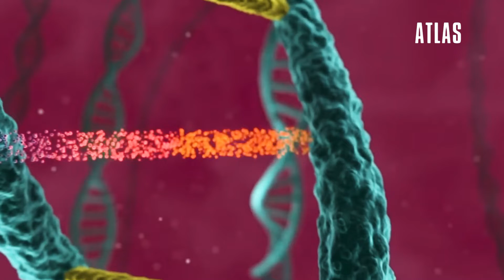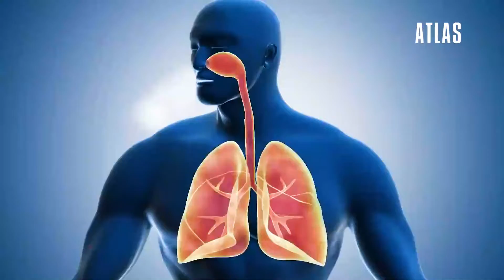زمین در عصر حشرات غول پیکر به چه شکل بود؟آیا حشرات غول پیکر هنوز زنده هستند؟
دورهٔ کربونیفر، یکی از دوره‌های زمانی تاریخ زمین است که از حدود ۳۵۰ میلیون تا ۳۰۰ میلیون سال پیش ادامه داشت. این دوره معروف به عصر طلایی زمین به دلیل آغاز انواع زیستی جدید و به وجود آمدن جمعیت‌های گیاهی و جانوری بسیار زیاد بود. یکی از جنبه‌های جالب این دوره وجود حشرات بسیار بزرگ بود که به طور وسیع در آن زمان گوشت‌خواران بزرگی مانند عنکبوت‌های دراکولا (Arthropleura) وجود داشتند.

در دورهٔ کربونیفر، زمین دارای یک اقلیم گرم و مرطوب بود که باعث رشد گیاهان بسیار بزرگی شد. این گیاهان بزرگ منبع غذایی حیوانات بودند و حشرات نیز از این مواد غذایی بهره می‌بردند. این شرایط محیطی مناسب، باعث رشد حشرات به اندازه‌ها و اشکال بزرگتر شد. عنکبوت‌های دراکولا به طور ویژه از جمله این حشرات بزرگ بودند که طول بدنی تا ۲٫۶ متر هم می‌رسیدند. آنها از جمله حشرات کامنوده بودند که در مناطق رطوبتی و غنی از گیاهان فراوان زندگی می‌کردند.

این حشرات بزرگ، به دلیل اندازه بزرگ بدن، به عنوان شکارچیان اصلی در زنجیره غذایی خود احتمالاً شناخته می‌شدند. آنها به دنبال شکارهایی چون جمجمه‌داران کوچک، خزندگان و حیوانات کوچکتر دیگر می‌گشتند. این حشرات عظیم الجثه به واسطه فیلتراسیون هوا از طریق بدن و نحوه تغذیه‌ی خود با استفاده از برگ‌ها و مواد گیاهی مختلف، بخشی از اکوسیستم فراگیر آن زمان بودند.

با پایان دورهٔ کربونیفر و تغییرات اقلیمی و زیستی که در دوران پس از آن رخ داد، بسیاری از این حشرات بزرگ از بین رفته و تاکنون هیچ حشره‌ای به این اندازه بزرگ در جهان مدرن شناخته نشده است.

۱. دورهٔ کربونیفر چه زمانی بوده است؟
 دورهٔ کربونیفر حدوداً از ۳۵۰ میلیون سال پیش تا ۳۰۰ میلیون سال پیش ادامه داشته است.

۲. چرا دورهٔ کربونیفر به عنوان "عصر طلایی زمین" شناخته می‌شود؟
 دورهٔ کربونیفر به عنوان "عصر طلایی زمین" شناخته می‌شود به دلیل آغاز انواع زیستی جدید و ظهور جمعیت‌های گیاهی و جانوری بسیار زیاد در این دوره.

۳. چه ویژگی‌هایی از اقلیم و محیط زیست در دورهٔ کربونیفر وجود داشت؟
اقلیم دورهٔ کربونیفر گرم و مرطوب بود و محیط زیست آن غنی از گیاهان بزرگ بود که به عنوان منبع غذایی حیوانات و حشرات بزرگ عمل می‌کردند.

۴. چگونه حشرات در دورهٔ کربونیفر به اندازه‌های بسیار بزرگ رشد کردند؟
شرایط اقلیمی موجب رشد بزرگ حشرات شد؛ این شرایط شامل افزایش دما، رطوبت و منابع غذایی فراوان برای گیاهان بود.

۵.  عنکبوت‌های دراکولا چه ویژگی‌هایی داشتند و چه ارتباطی با دورهٔ کربونیفر داشتند؟(Arthropleura)
عنکبوت‌های دراکولا حشرات بسیار بزرگی بودند که طول بدنی تا ۲٫۶ متر هم می‌رسید و در مناطق رطوبتی و غنی از گیاهان زندگی می‌کردند.

۶. حشرات بزرگ در دورهٔ کربونیفر چه نقشی در اکوسیستم داشتند؟
 حشرات بزرگ نقش مهمی در زنجیره غذایی داشتند؛ احتمالاً به عنوان شکارچیان اصلی کوچکترین جانوران و گیاهان دیگر عمل می‌کردند.

۷. چرا این حشرات بزرگ از بین رفته‌اند؟
به نظر می‌رسد که تغییرات اقلیمی و محیطی پس از دورهٔ کربونیفر، به همراه انقراض‌های جمعی حیاتی، منجر به از بین رفتن حشرات بزرگ شده است.

۸. آیا حشرات بزرگی مانند عنکبوت‌های دراکولا هنوز هستند؟
تا حالا حشراتی به اندازهٔ عنکبوت‌های دراکولا در جهان مدرن شناخته نشده‌اند.

۹. آیا حشرات بزرگ از دورهٔ کربونیفر به عنوان نمونه‌های منحصر به فرد در جهان مدرن باقی مانده‌اند؟
این حشرات بزرگ از دورهٔ کربونیفر به عنوان نمونه‌های منحصر به فرد در جهان مدرن باقی نمانده‌اند.

۱۰. چگونه مطالعه و شناخت دربارهٔ حشرات بزرگ دورهٔ کربونیفر به ما کمک می‌کند تا درک بهتری از تاریخ زمین و تکامل زندگی داشته باشیم؟
 مطالعه و شناخت دربارهٔ حشرات بزرگ دورهٔ کربونیفر به ما کمک می‌کند تا درک بهتری از تاریخ زمین، تغییرات اقلیمی و تکامل زندگی داشته باشیم و درک بهتری از جایگاه ما در این تاریخچه طولانی پیدا کنیم.

تایم استمپ
00:00 - زمین در عصر حشرات غول پیکر چگونه بود؟
01:19 - مگانورا (Meganeura)
01:59 - پالمونواسکورپیوس (Pulmonoscorpius)
02:29 - تاثیر اکسیژن در عصر کربونیفر
04:30 - عصر ذغال سنگ
04:48 - دوره کریونیفر تا دوره انسان

 در این کانال شما با دانستی های علمی در مورد فضا و زمان آشنا می شوید
۱.
۲.
۳.
۴.
۵.
۶. تاریخ_زمین‌شناسی
۷.
۸.